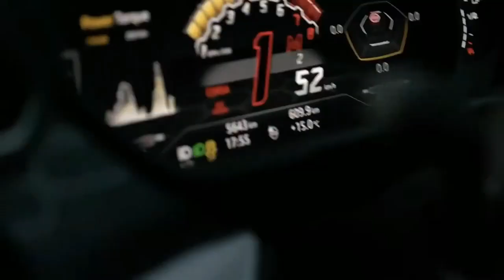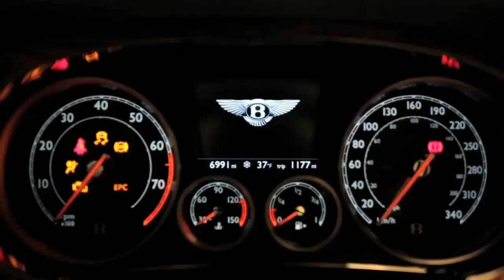BILLIONAIRE LIFESTYLE || MONEY 🤑💵💸